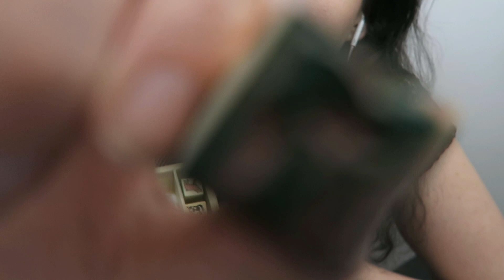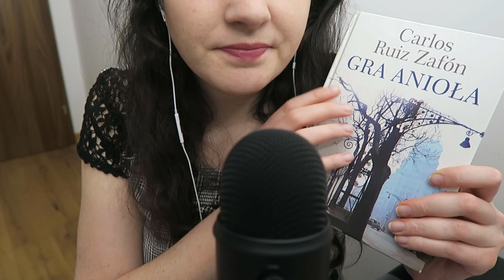ASMR po polsku. Stuknie Głaskanie Szeptanie | Tapping Scratching Whispering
Cześć!

W tym filmie ASMR chciałabym się skupić na kilku różnorodnych wyzwalaczach takich jak stukanie w drewno, głaskanie mikrofonu, czytanie.

Hi!

In this ASMR videoI want to focus on few random triggers like mic stroking, wood tapping, reading.

Jeśli nie wiesz, dlaczego szepczę, stukam i dotykam różnych przedmiotów i czym w ogóle jest ASMR odsyłam Cię tutaj

Ściskam, Paula